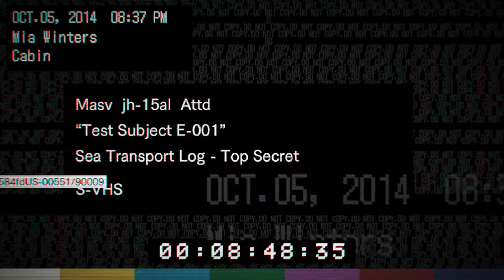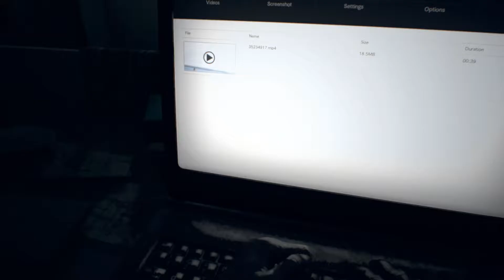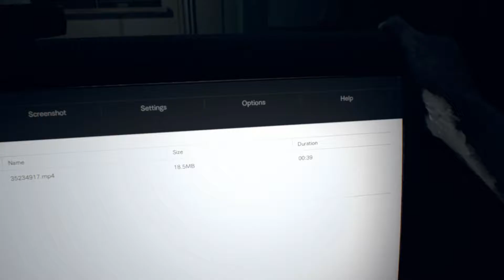Resident Evil 7 Folge 6 Blind